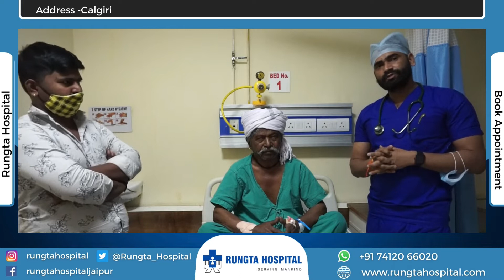Patient Success Story | Leaky Heart Valve Surgery